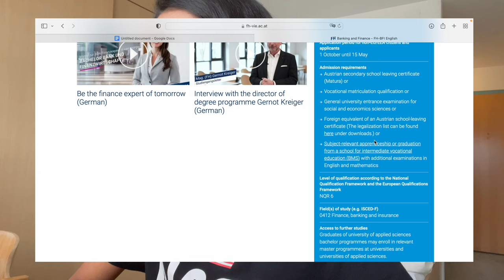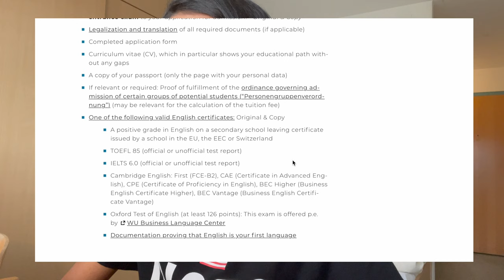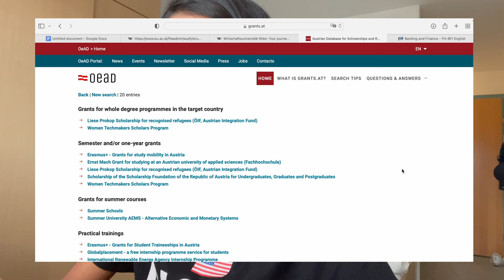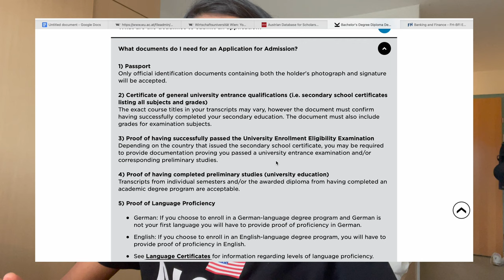Study in Austria | English taught Bachelor’s Programs | Scholarships, tuition fee, application dates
Want to study a bachelor’s degree in Austria? In this video, I talk about the universities in Austria that are offering English taught programs. If you don’t speak German and are looking for programs taught in English, you’re in the right place. I cover topics like programs offered, tuition fees, deadlines, scholarships, required documents etc.

0:00 - 1:05  Intro
1:06 - 3:08  University no 1
3:09 - 6:15  University no 2
6:16 - 6:46  Main database for scholarships
6:47 - 8:52  University no 3
8:53 - 9:11  Outro

LIST OF UNIVERSITIES:

Vienna University of Economics and Business